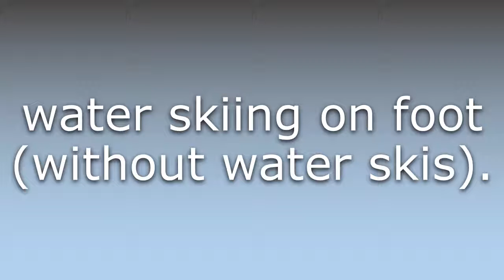What does Barefooting mean?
What does Barefooting mean in English? Learn the meaning of Barefooting.